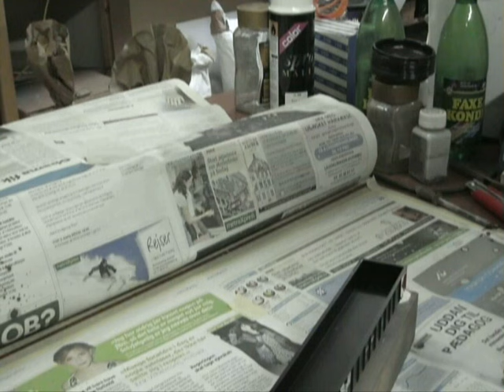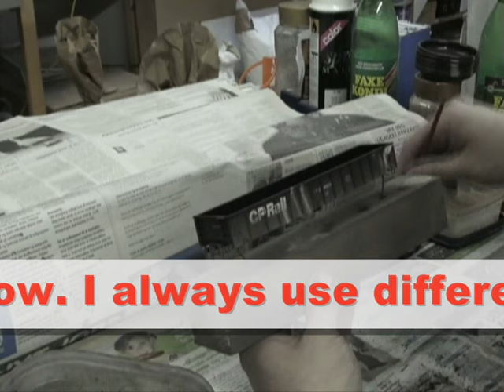Weathering a CP Gondola from Athearn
In this movie I will show how I weathered a CP Gondola from start to finish. The thing that is difficult to show is the time that it takes to do such a car. I guess that I have spend approx. 3  4 hours in weathering this gondola, including the time for it to dry from being painted to have some dry pastel added on. I hope you like it and please ask me if you have any questions.